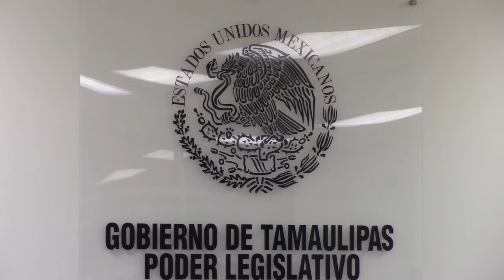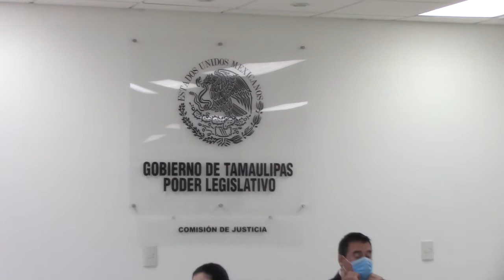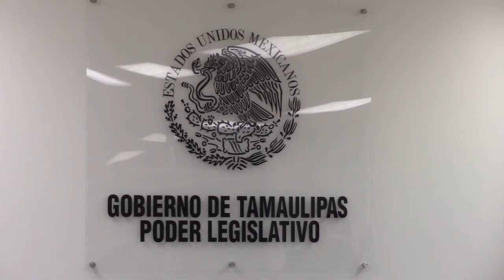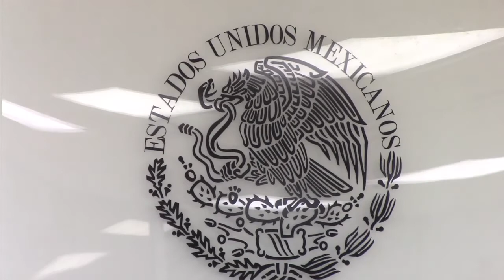Reunión de Comisiones | » Justicia | 08 de Abr. de 2021 "Continuación"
Reunión de la Comisión de Justicia
Fecha: jueves, 08 de abril de 2021 "Continuación"
Asuntos a tratar:
Entrevistas
» Propuesta de nombramiento como Magistrada de Numero del Supremo Tribunal de Justicia del Estado, recaída en la Licenciada Gloria Elena Garza Jiménez.
» Propuesta de nombramiento como Magistrada de Numero del Supremo Tribunal de Justicia del Estado, recaída en el Licenciado Jorge Alejandro Durham Infante.
» Propuesta de nombramiento como Magistrada de Numero del Supremo Tribunal de Justicia del Estado, recaída en la Licenciada Omeheira López Reyna.

Segundo Periodo Ordinario de Sesiones | Segundo Año de Ejercicio | LXIV Legislatura